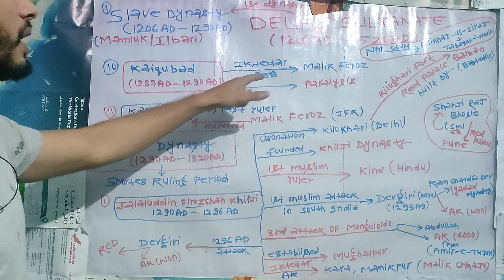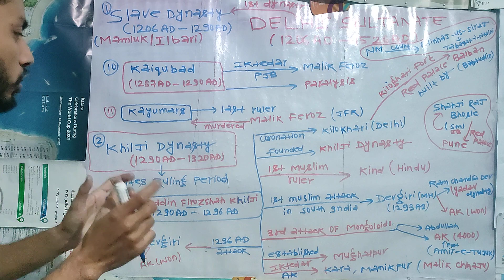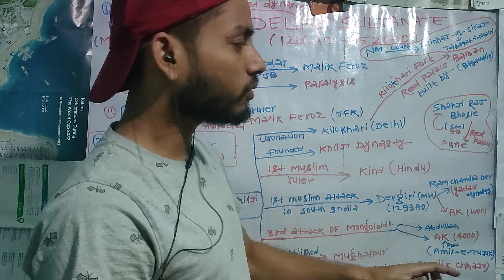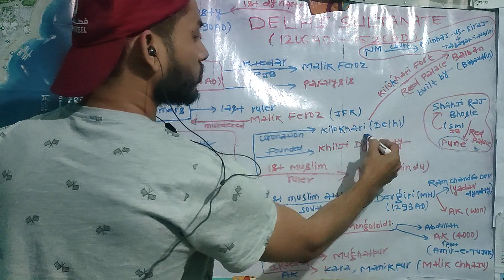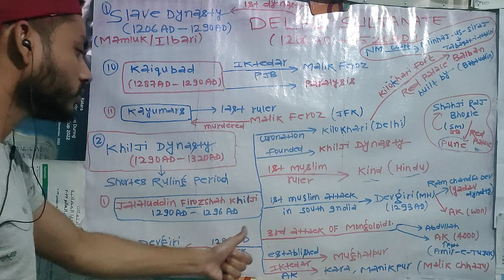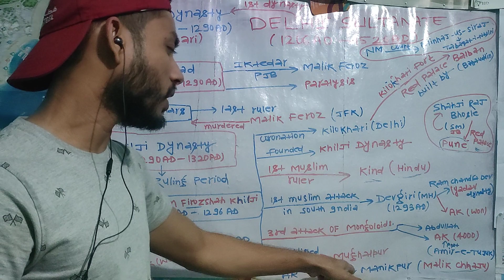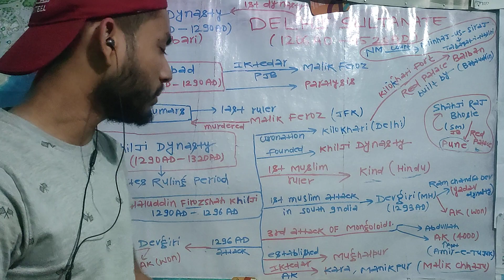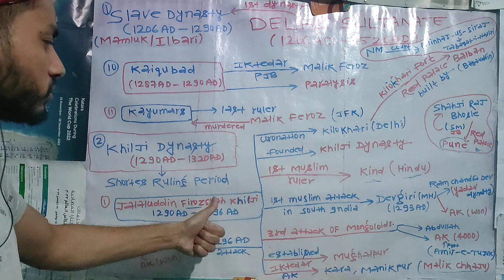DELHI SULTANATE | MEDIEVAL HISTORY | KHILJI DYNASTY PART 1